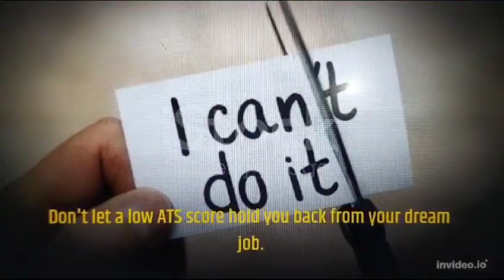Why Your Resume Gets Ignored: The Hidden Resume Factor HRs Won't Tell You: Stop Sending Blind Resume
🔑 Unlock the Secret to Getting Your Resume Noticed! 🔑

Are you not getting job offers even after uploading your perfectly crafted resume on platforms like naukri.com? Do HRs seem to be ignoring your application, leaving you frustrated and puzzled? The key to your job search success might be something you've been missing in your resume all along. By adding this crucial element, you can virtually guarantee receiving multiple calls from HRs.

📌 Key Takeaways:

Discover what ATS (Applicant Tracking System) is and why it matters.
Learn how to optimize your resume to skyrocket your ATS score.
Understand the secret strategies to stop sending out "blind" resumes.
Get the edge in the competitive job market and increase your chances of landing interviews.
Join us as we demystify the ATS score and unveil the essential steps to ensure your resume stands out from the crowd. But that's not all - stay tuned to our channel for an upcoming, in-depth video where we'll walk you through the process of creating a resume with the highest ATS score possible.

Don't let your dream job slip through the cracks – watch this video to gain the insights you need to supercharge your job search.

Remember, a higher ATS score could be the game-changer your job search needs. Let's unlock those job opportunities together! 💼🔓